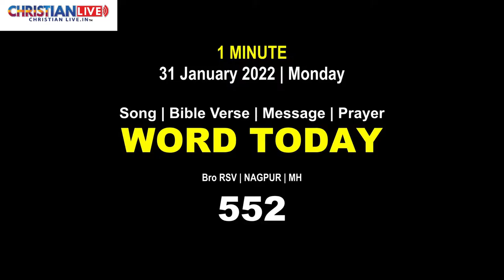Word Today-552 | Bro RSV | 31 January 2022